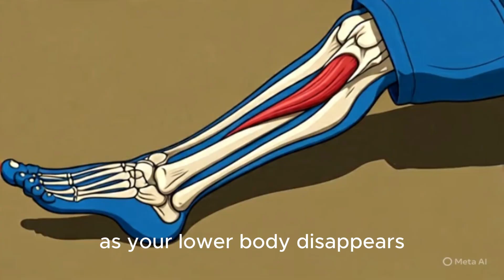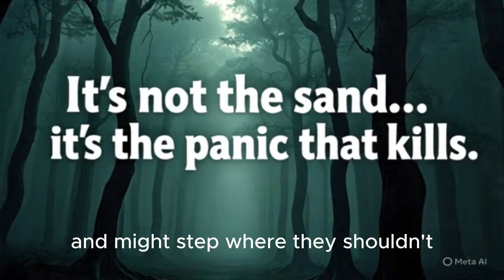What Happens When You Fall into Quicksand?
He thought it was just dirt… until the earth swallowed him whole.

In this 2-minute cinematic survival breakdown, discover the terrifying truth about quicksand — what it is, how it pulls you in, and what your body goes through as you sink. Can you really survive it?

⚠️ Warning: This could save your life.

🎙️ Narrated by ElevenLabs (Adam Stone)
🎥 Visuals created with Hailuo AI